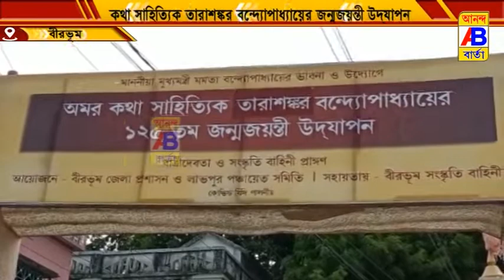কথা সাহিত্যিক তারাশঙ্কর বন্দ্যোপাধ্যায়ের ১২৫ তম জন্মজয়ন্তী উদযাপন